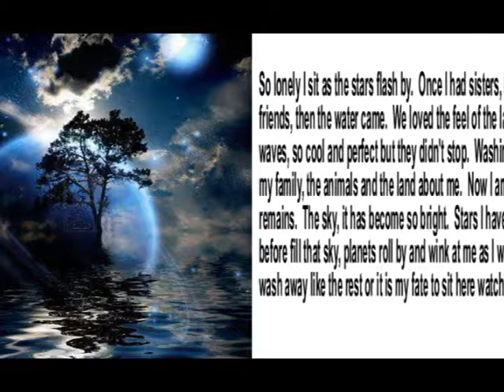the tree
original drabble with the image that inspired it and me reading it